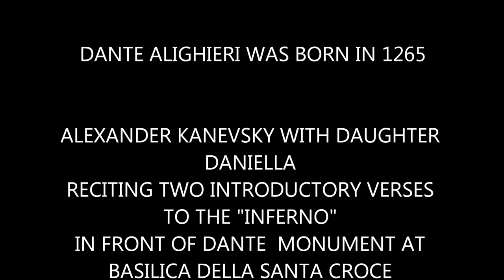ARTIST ALEXANDER KANEVSKY CELEBRATING DANTE ALIGHIERI BIRTHDAY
DANTE ALIGHIERI WAS BORN IN 1265

ALEXANDER KANEVSKY WITH DAUGHTER DANIELLA RECITING TWO INTRODUCTORY VERSES TO THE "INFERNO" IN FRONT OF DANTE  MONUMENT AT BASILICA DELLA SANTA CROCE IN FLORENCE (ITALY) IN JUNE 2014 AND IN FRONT OF ALEXANDER KANEVSKY' PAINTING "HOLDERS AND BEHOLDERS" IN  JANUARY 2015

Alexander Kanevsky painting “INFERNO” (2008) is currently at IL CENTRO ARTISTICO - CULTURALE "IL LEONE" in ROME, ITALY